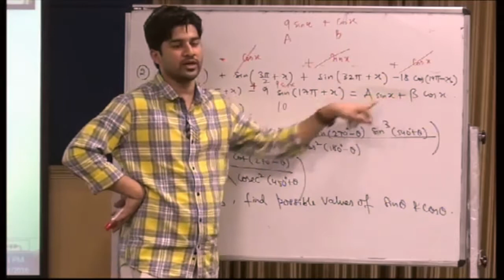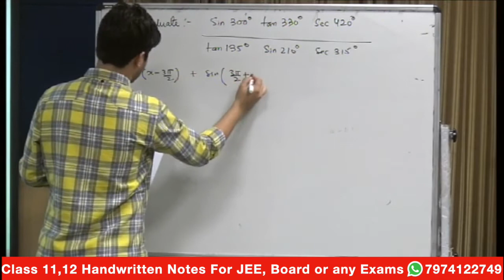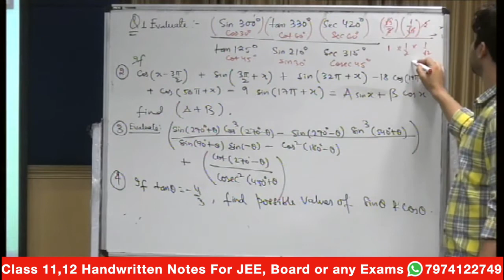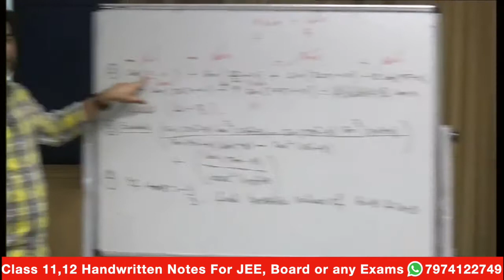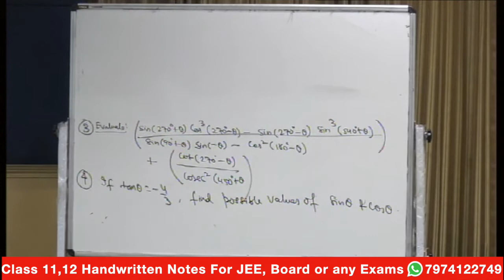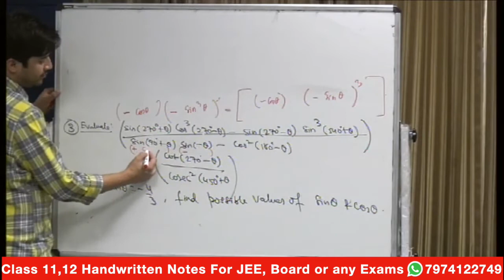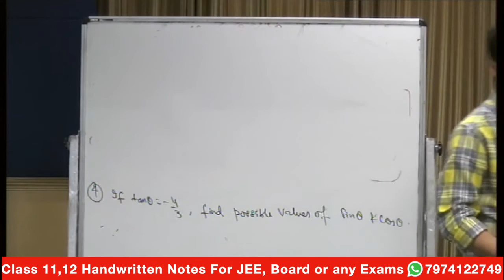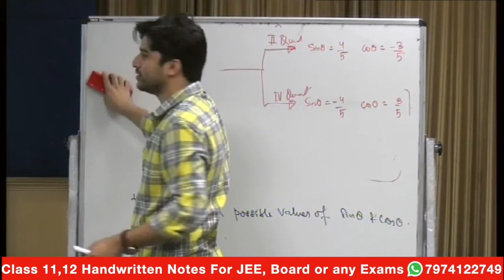Trigonometry IIT JEE Questions | Trigonometry 3 | IIT JEE, CBSE, BITSAT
🏬Amazon Store For Best Books

🙏🏻Support!